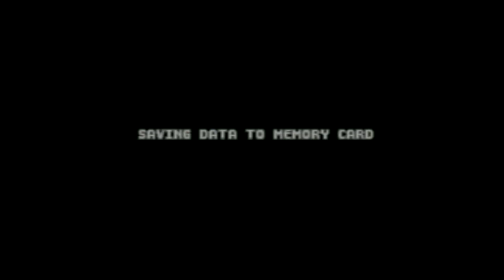Bust-A-Groove 2 - Kelly - Full Game - No Commentary - Playstation One 1